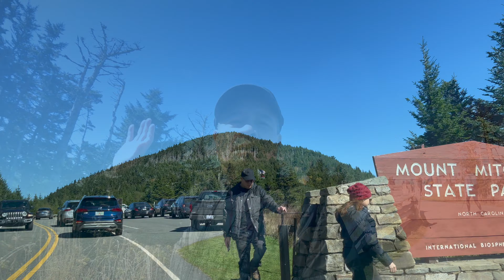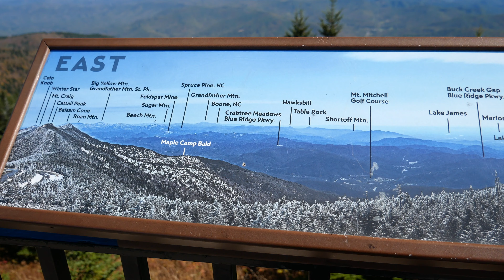Blue Ridge Parkway 2021 "America's Favorite Drive" Scenic ride from Cherokee, NC to Mt. Mitchell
Beautiful scenic drive on the Blue Ridge Parkway. We drove from Cherokee, North Carolina to Mount Mitchell, the highest peak - east of the Mississippi River,  stopping at various view points along the way. Best time to visit the Blue Ridge Parkway for peak Autumn foliage colors (in the Asheville, North Carolina area) is mid to late October . It's magical! We used to live here. Common below if you have questions.